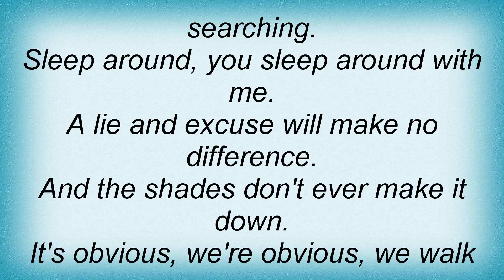Silverstein - Sleep Around Lyrics